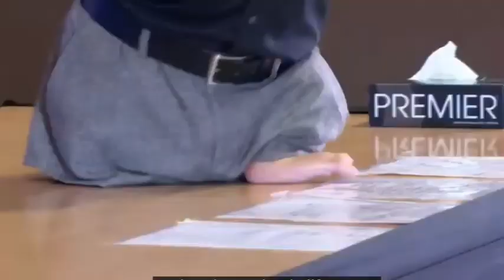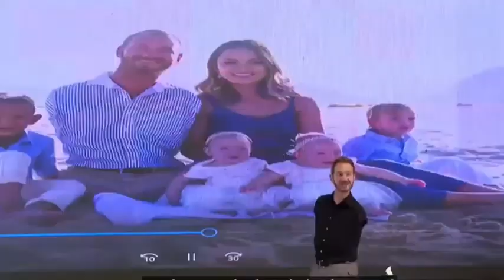Motivational speech || Nick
nick inspiration